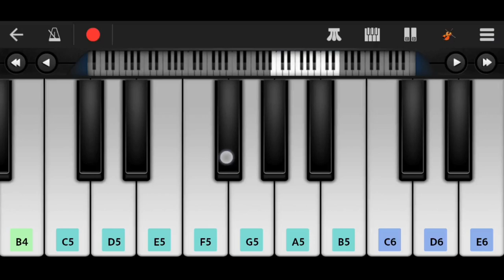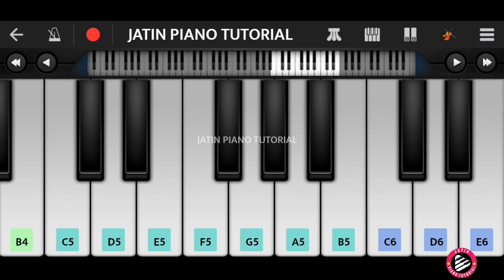Jevlaa Kay - Perfect Piano Tutorial | जेवला काय मराठी लेटेस्ट | Marathi Trending Song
Arrangement: Anurag Godbole
Rhythm by Manish Thumbre and Adesh More
Rhythm Recorded at The RT Studios by Rupak Thakur
Vocals Recorded at Dawn Studios,Pune By Tushar Pandit
Mixed By Mandar Wadkar
Mastered By Gethin at Hafod Mastering, UK
Project Coordinator: Nitin Dhole

Piano Tutorial by  @jatinpianotutorial

App name - Walkband app
Check out some Easy Piano Tutorials Marathi Songs -

NOTE :
Reupload/Misuse of the following video in any condition is not permitted.

Tags- Jevlaa Kay